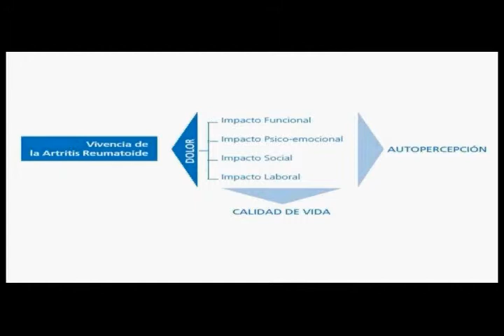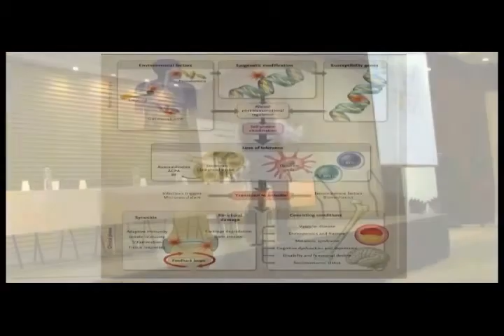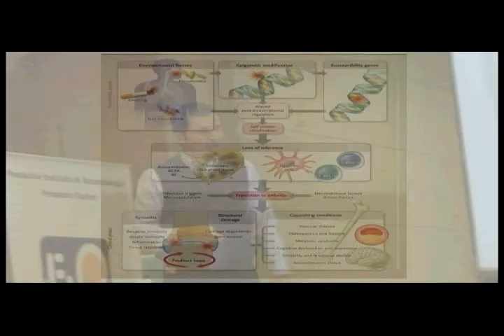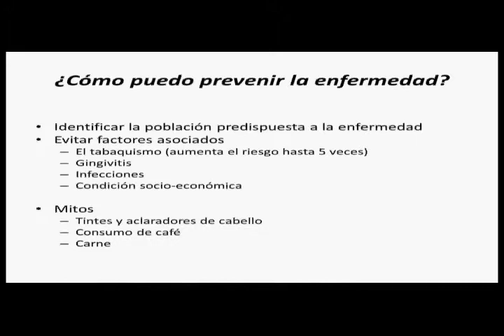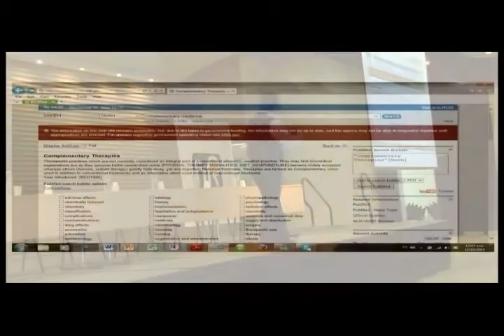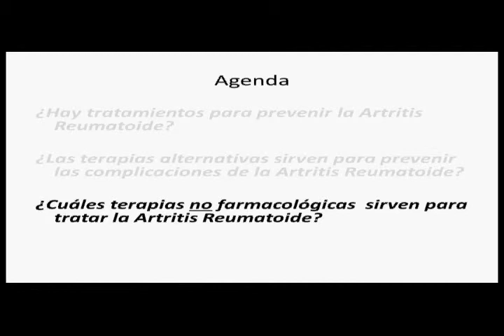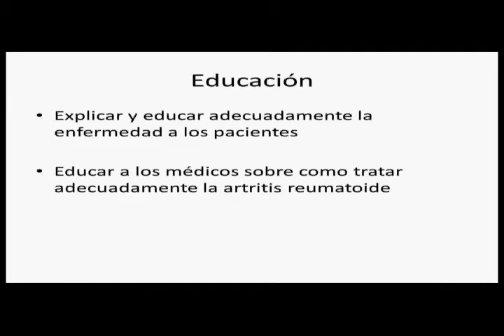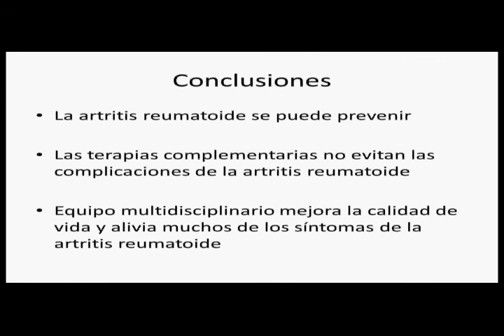Tratamiento No Farmacologico de Artritis Reumatoide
Conferencia dictada en el marco del Décimo Encuentro de Pacientes con Enfermedades Reumáticas.
Conferencista: Dr. Paul Méndez